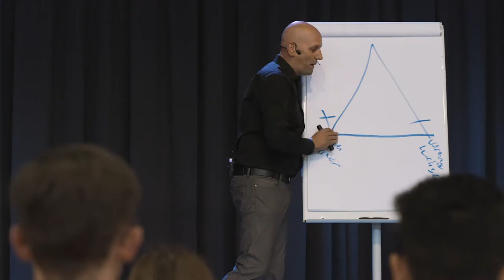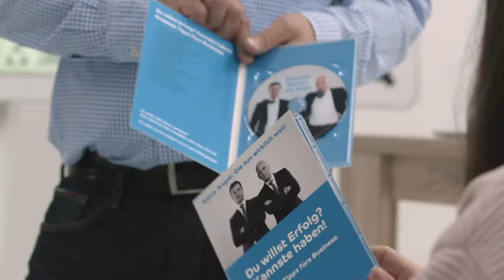Seminartrailer Manuel "Marbi" Marburger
Seit 1997 ist Manuel Marburger Geschäftsführer mehrerer erfolgreicher Unternehmen und gefürchtet bei allen, die sich Berater nennen. Nachfolger, Sanierer, Gutachter - er hat sie alle kommen und gehen sehen. Mit seiner Kompetenz und Expertise brachte und bringt er dagegen echte Innovationen auf den Weg. Ein Motivator und Macher, dessen praktische Ideen auch durch Machbarkeit überzeugen.